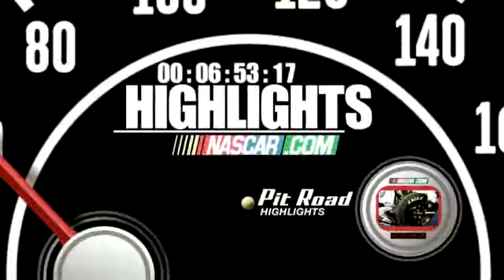Menard catches fire in practice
Paul Menard goes to a backup car after slamming the Turn 2 wall hard in the closing moments of Cup Series practice.